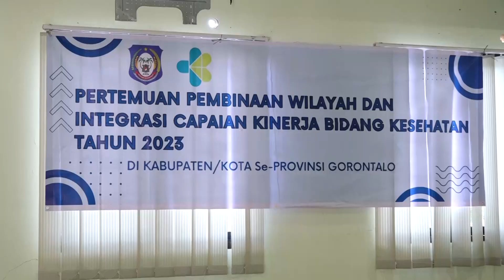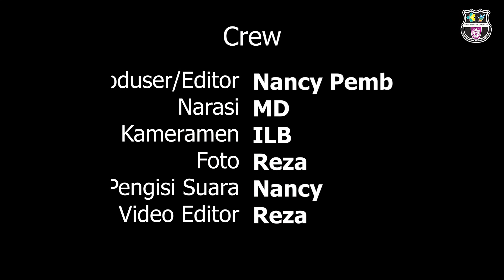Pembinaan Wilayah, Kabupaten Gorontalo Lahirkan Inovasi Mall UKBM